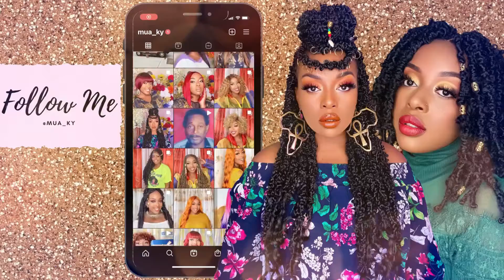💋AFRO KINKY CURLS!💋 ft. AISI QUEENS HAIR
*Name of The Wig* : AISI QUEENS Short Kinky Curly Wigs with Bangs Black Afro

*Available In the Colors* :  BLACK (shown), BROWN MIXED BLONDE, T4/30, OMBRE GREY, OMBRE RED, PURPLE, T33-27

ILIKEHAIR (Or Use Code "KYKY20")

-Filmora X Video Editor

-Grammarly (for those text mistakes on the web ;p )

*ELROI - GOD SEES ME*